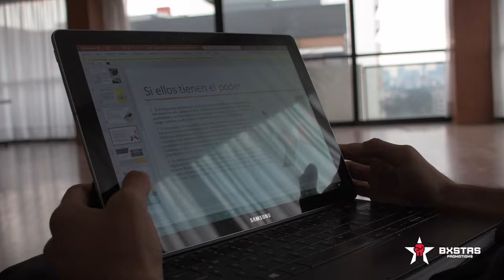Alberto Mora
El gran prospecto mexicano Alberto Mora

📅 Viernes 25 de febrero | Playa del Carmen
📺 @espnknockout y @fightstars.tv